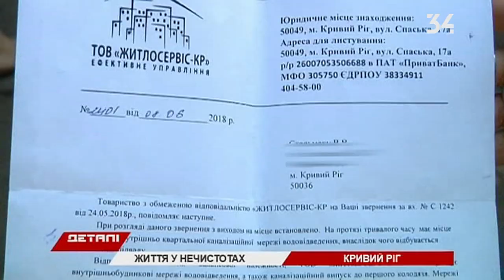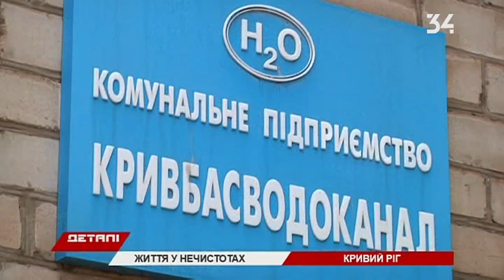Дом в нечистотах: в Кривом Роге в многоэтажка 5 лет подвал затоплен фекалиями